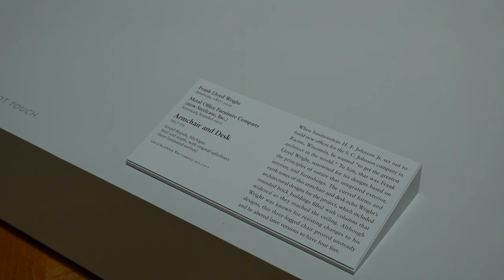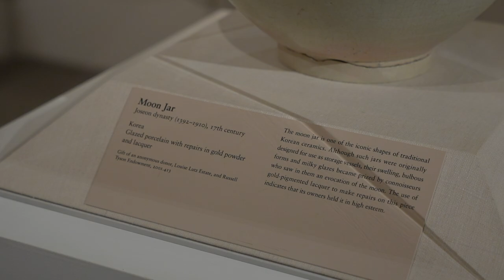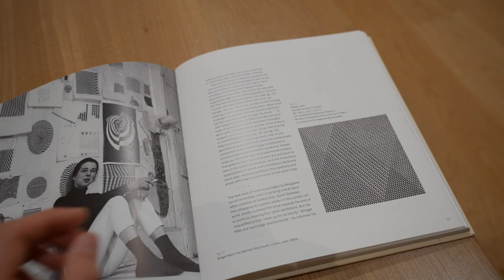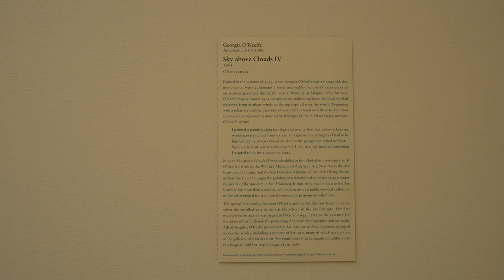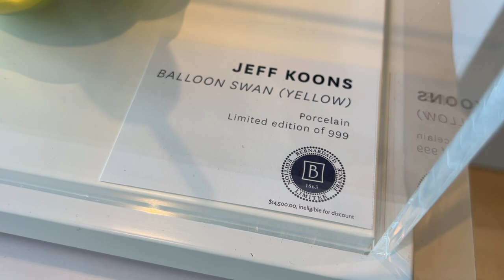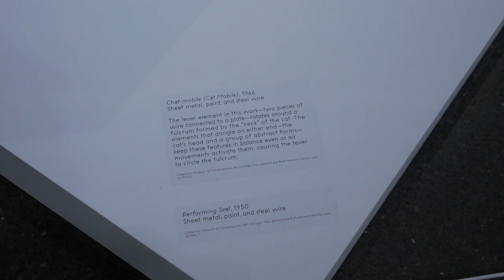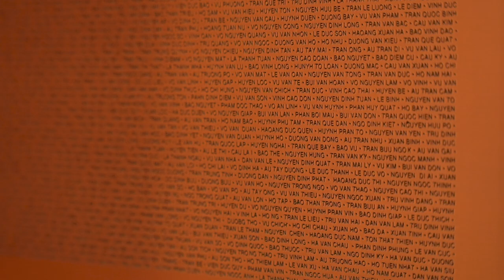Relaxing day at an Art Museum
Take a trip with me from my pottery studio to the Art Institute of Chicago and the Museum of Contemporary Art. It's nice to get out of my neighborhood and explore downtown a little, also I just love walking around the museum. Then we head over to check out the Nick Cave Retrospective at the MCA and head back home :)

⟡ Video Contents ⟡
0:00 - Intro
1:35 - Art Institute of Chicago
8:10 - Moon Jars
9:10 - Studio Drawings
12:10 - Lunch Time
13:55 - MCA
14:53 - Nick Cave Retrospective
18:22 - Heading Home
19:30 - Comment of the Day

THRDFLOOR10: Save $10 on orders over $100
THRDFLOOR5: Save $5 on orders over $50